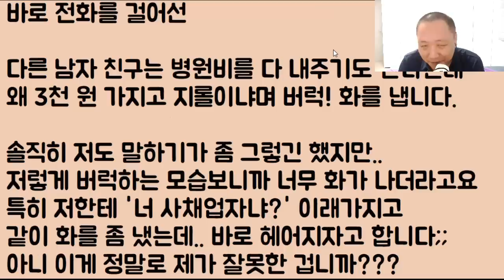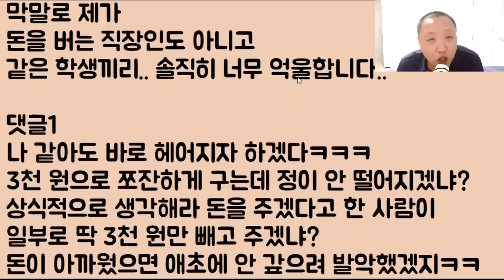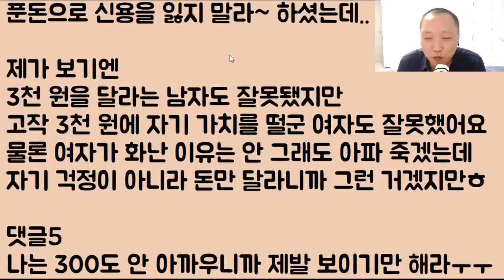[아니 이 냔이ㅋㅋㅋ] 아니 여친이 쓰러졌는데도 병원 응급실 비용을 대신 계산 안 해준 남친이라니.. 이게 말이 돼? 겨우 이딴 게 사랑이야?